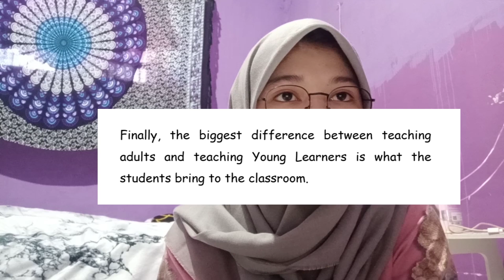6 differences between teaching with adults and children. English for young learner : By Firdha Bahar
Firdha Juniar Bahar
TBI(6)
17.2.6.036